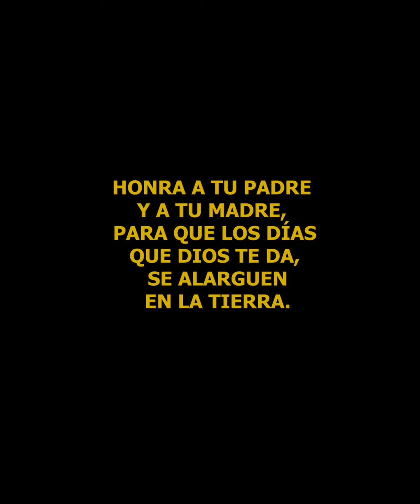Empresaria Humilla a su pobre PADRE, pero al final recibe una lección (REFLEXION)